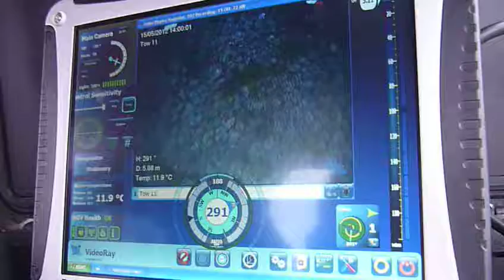Helford Estuary - Rare Live Maerl Bed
Inshore Fisheries Conservation Authority (IFCA) conducting a survey of Carrick Roads (Helford Estuary) with sonar and ROV. Live, healthy maerl bed.